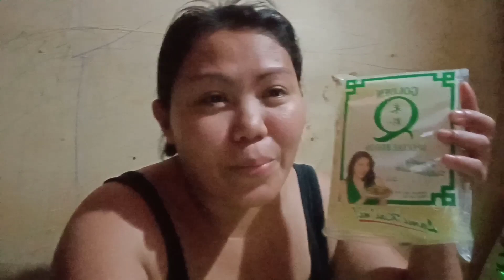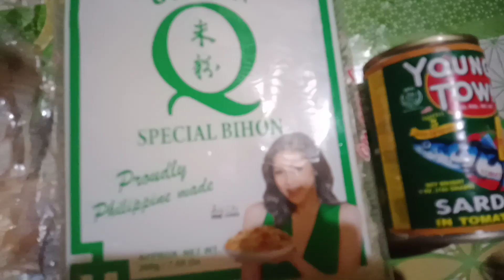SI ATE CHE2X ANG NAGLUTO SA ULAM NAMIN SA HAPUNAN